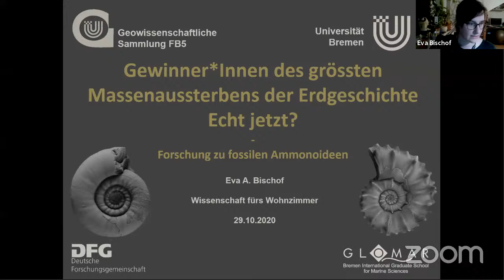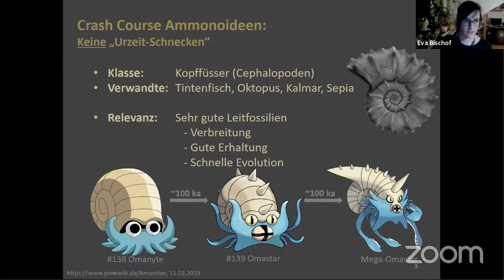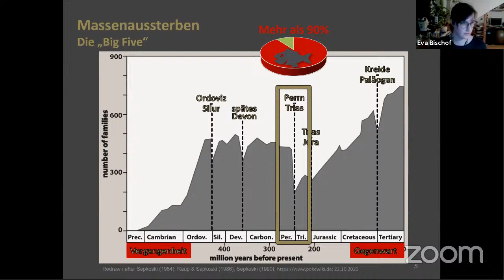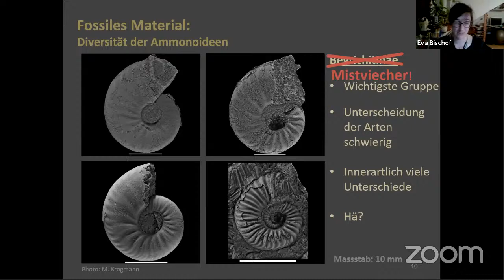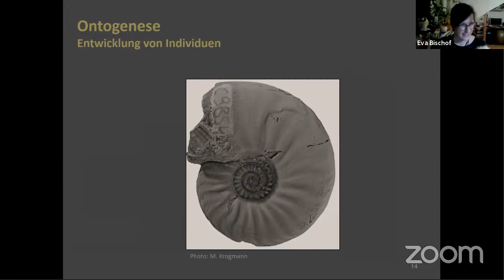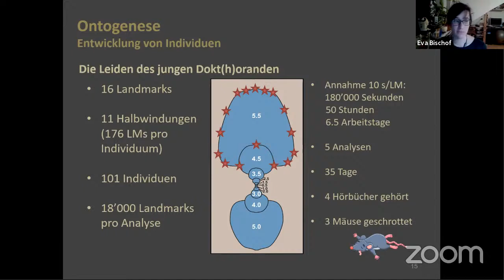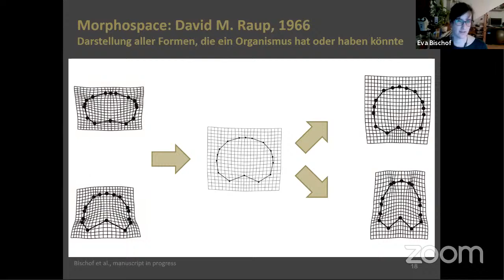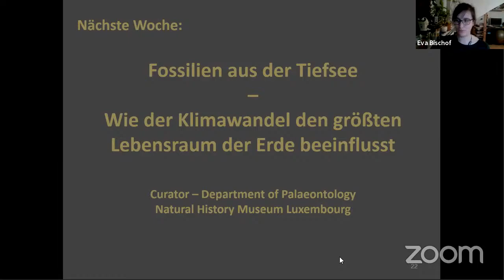Gewinner*Innen des grössten Massenaussterbens der Erdgeschichte. Echt jetzt?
Wie lässt sich anhand von Fossilien die Artenvielfalt einzelner Tiergruppen vor Millionen von Jahren erklären? Eva A. Bischof wird uns in Episode 29 von "Wissenschaft fürs Wohnzimmer" erklären, was sie in ihrer Forschung zu fossilen Ammonoideen mithilfe von geometrisch-morphometrischen Methoden über die Artenvielfalt von Ammonoideen aus der Trias von Nevada herausgefunden hat.

00:00 Intro
01:23 Vortrag
29:35 Ankündigungen
30:00 Q&A
44:32 Outro

▪▪▪▪ Teaser ▪▪▪▪
Die Artenvielfalt unterlag schon seit jeher starken, natürlichen Schwankungen. In der Erdgeschichte gab es insgesamt fünf grosse Massenaussterbe-Events. Das grösste war dasjenige an der Perm/Trias-Grenze vor etwa 250 Ma. Wo Verlierer sind, sind jedoch auch immer Gewinner. Einer der Tiergruppen, die diese Krise am besten überstanden hatten, waren die Ammonoideen. Kurze Zeit nach dem Perm/Trias-Massensterben erreichten die ausgestorbenen Kopffüsser (Cephalopoden) die grösste Diversität ihrer gesamten Entwicklungsgeschichte.
Wenn man mit Material aus der Mittleren Trias arbeitet, fällt aber schnell auf, dass sich viele Arten stark ähneln und teilweise kaum zu unterscheiden sind. Da drängen sich schnell einige grundsätzliche Fragen der Paläontologie auf: Sind das in der Literatur tatsächlich alles «echte» Arten, oder haben die Forscher in der Vergangenheit Schindluder betrieben? War die Ammonoideen-Diversität tatsächlich so hoch? Könnte die Artenvielfalt nicht auch künstlich aufgebläht worden sein?

 ▪▪▪▪ Unser Kanal ▪▪▪▪
Immer donnerstags um 20.30 Uhr live auf YOUTUBE berichten wir Wissenschaftler*innen des Alfred-Wegener-Instituts für Polar- und Meeresforschung (AWI) und unsere Gäste anderer Institutionen in gemütlicher Atmosphäre über unsere aktuelle, waschechte und klimarelevante Forschung.
Wir bringen euch den Eisbären in euer Wohnzimmer, den Wal ins Aquarium und den Permafrostboden in den Vorgarten. Macht es euch mit einem passenden Getränk auf dem Sofa gemütlich und kommt mit auf eine kurze, spannende Forschungsreise. So lernt ihr uns und ganz nebenbei auch ein paar faszinierende Dinge über unseren Planeten kennen. Im Anschluss stehen wir euch gerne für snacktaugliche Fragen zur Verfügung.

"Wissenschaft fürs Wohnzimmer" wird präsentiert von AWIs4Future